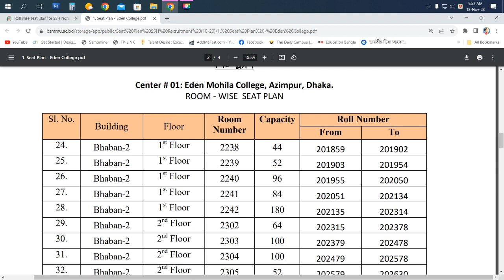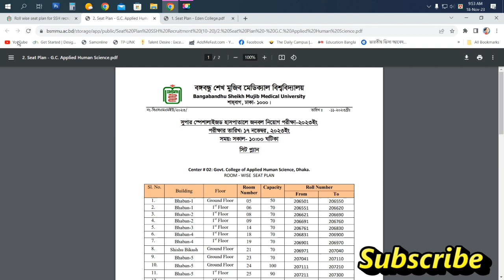Roll wise seat plan for SSH recruitment exam 2023 of BSMMU সুপার স্পেশালাইজড হাসপাতাল SSH Notice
1. Seat Plan - Eden College

2. Seat Plan - Govt.College of Applied Human Science

3. Seat Plan - Siddheswari College

4. Seat Plan - Habibullah Bahar College

6. Seat Plan - Dhaka City College